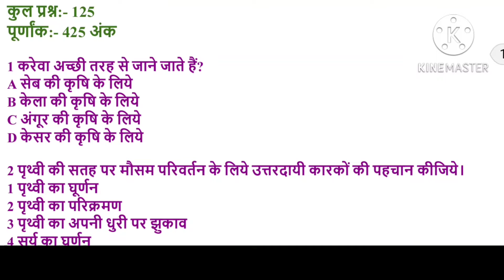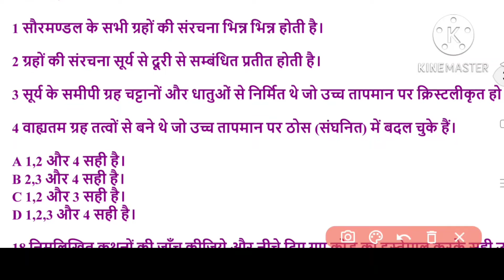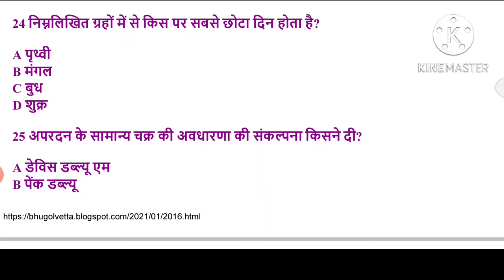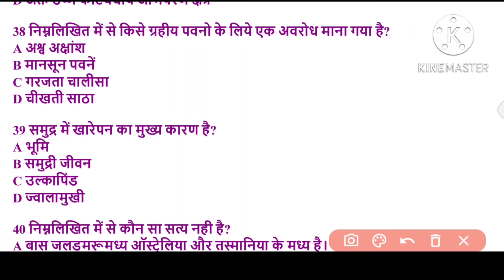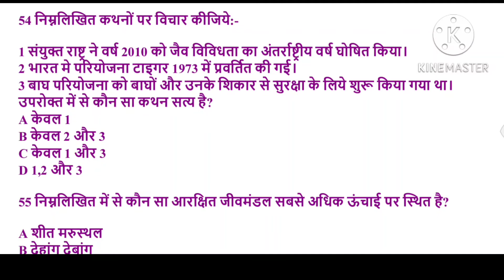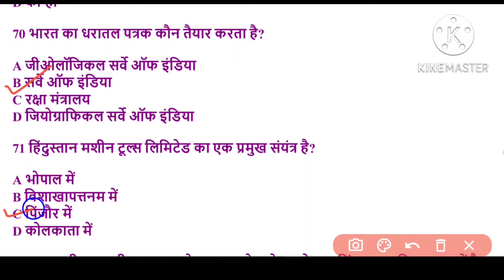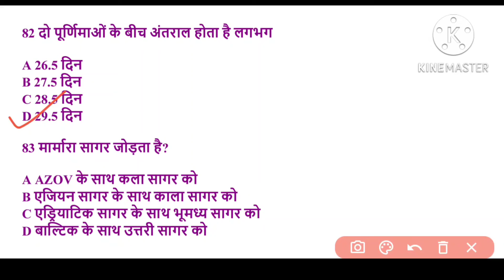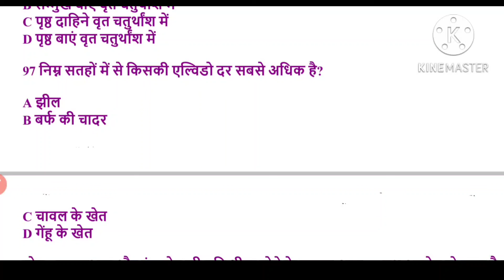UP TGT/PGT/NET/JRF Geography यूपी टीजीटी पीजीटी ज्योग्राफी (भूगोल)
जियोग्राफी टीजीटी
जियोग्राफी पीजीटी
भूगोल टीजीटी पीजीटी नेट जेआरएफ
भूगोल से संबंधित प्रश्न
ऑब्जेक्टिव भूगोल
जियोग्राफी क्वेश्चन ऑब्जेक्टिव
भूगोल
क्वेश्चन पेपर सॉल्व ए जियोग्राफी
Geography question solve 2016
Geography question
geography
group D
railway
Uttar Pradesh police
up bed
up Lekhpal